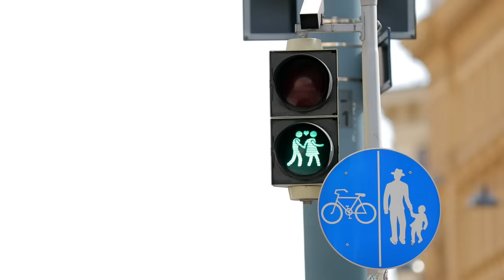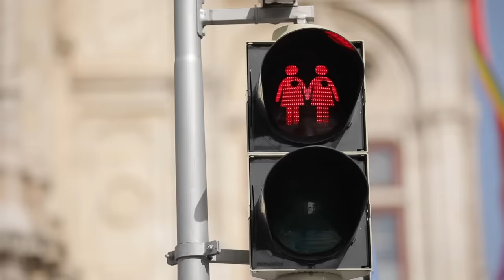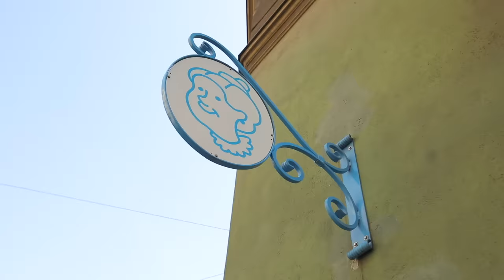Вена - Австрия | «Жизнь других» | ENG | Vienna | "The Life of Others" | 06.10.2019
Серия №5 (2 сезон) – о жизни в Вене, Австрия!

Episode 5 Season 2: Life in Vienna, Austria!

Таймкод выпуска про Вену:

03:18 Рождение в Вене
05:35 Образование в Вене
06:08 Посещение школы моды
08:07 Почему Вена ‒ город творчества?
08:50 Венская Опера
10:16 Общение с артистом Венской Оперы
13:30 Венский экономический университет
15:33 В гостях у венской семьи
17:28 Как в Вене решают проблему с мусором?
20:44 Аренда недвижимости в Вене
25:25 Законодательная система в Вене
26:35 Венские хойригеры
31:15 Общение со среднестатистической венской семьей
35:45 Жизнь пенсионеров в Вене

Time-code of Vienna episode:

03:18 Childbirth in Vienna
05:35 Education in Vienna
06:08 Visiting a Fashion School
08:07 Why is Vienna called a city of creativity?
08:50 The Vienna State Opera
10:16 Talking with an artist of the Vienna Opera
13:30 The Vienna University of Economics and Business
15:33 Visiting an average Vienna family
17:28 How is the garbage problem solved in Vienna?
20:44 Real estate in Vienna
25:25 Legislative system in Vienna
26:35 Vienna heurigers
31:15 Talking with an average Viennese family
35:45 Life of seniors in Vienna

Сервис такси Bolt. Скидка на первую поездку 200 руб. с кодом STARTRU в России и 60 гр. с кодом STARTUA в Украине.